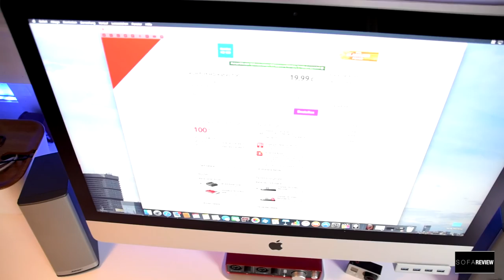Setup Tour V.1 Deutsch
Bei den Amazon-Links handelt es sich um Partnerlinks, diese kosten für euch keinen Cent mehr aber helfen mir noch mehr Content für Sofa Review zu produzieren - Danke für den Support ;)